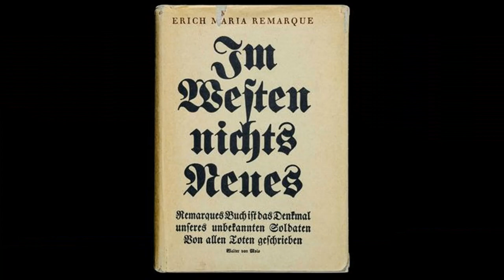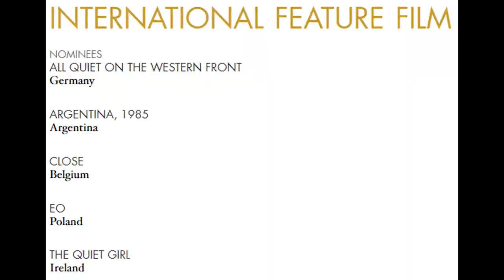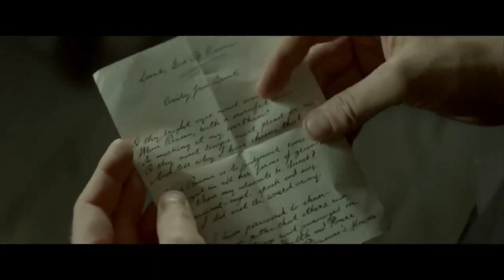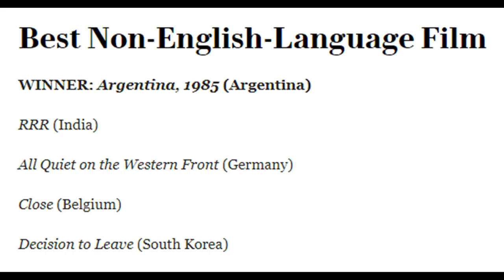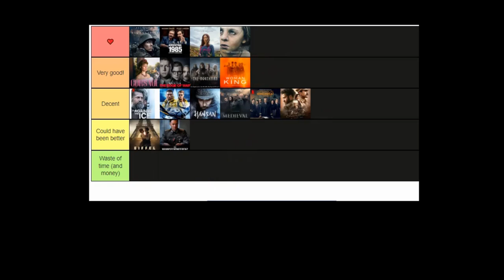Ranking Every Historical Movie of 2022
A quick review about all the historical movies that aired in 2022. I rank them in five tiers, based on how much I liked or disliked the movie.

00:00 Introduction
00:19 Against the Ice
01:03 All Quiet on the Western Front
01:58 Argentina, 1985
02:47 Corsage
03:38 Devotion
04:11 Eiffel
04:44 Emily
05:26 Hansan: Rising Dragon
06:00 Medieval
06:39 Munich: The Edge of War
07:13 Operation Mincemeat
07:57 RRR
08:49 The Conference
09:50 The Northman
10:33 The Shadow in My Eye
11:13 The Woman King